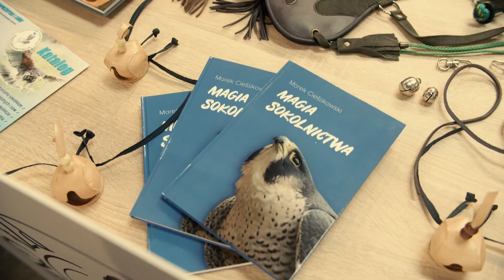HuntExpoKrakow2024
O roli sokolników w ochronie przyrody, służbie społeczeństwu i znaczeniu we współczesnym łowiectwie z targów HuntExpo Kraków 2024r.